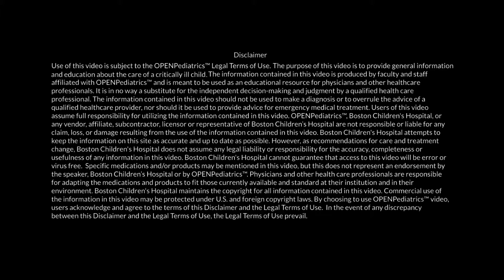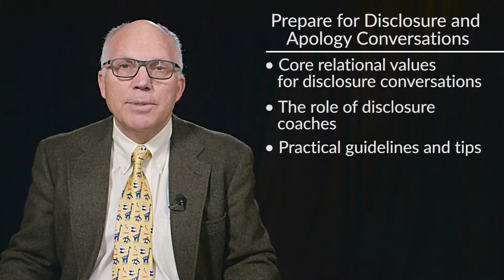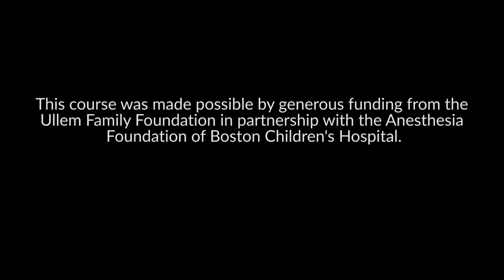A Guide to the Pre-Workshop Activities by R. Truog | OPENPediatrics-CME